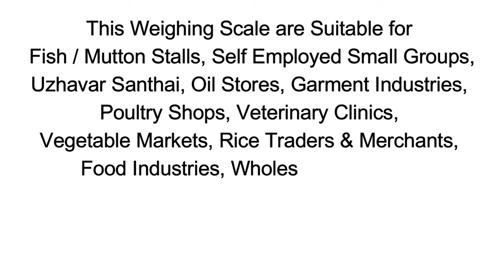CHICKEN - MOBILE SCALE | 50KG TO 500KG CAPACITY | MADE IN INDIA | ALL OVER INDIA DELIVERY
Welcome to (EWS)
ELECTRO WEIGHING SYSTEM & SERVICE
This is Chennai Based Company..

We are Poviding
(Service - New Machine - Calibration - Government Certificate)

digital weight lifting machine,
weight scale calibration procedure,
label printing scale,
scale label printer,
weight scale with printer,
meat scale with label printer,
spring weight machine,
new weight machine,
best weight machine for home,
weight machine electronic,
weight machine digital,
digital weight machine,
weight machine shop in coimbatore,
weight machine shop in chennai,
heavy duty weighing scale,
weighing machine for vegetable shop,
weight machine for shop 50 kg,
weight machine workout routines,
right weight scale calibration,
conveyor weight scale,
pos weight scale,
the best weight scale to buy
weight max scale calibration,
kitchen weighing scale repair,
weigh gram scale calibration,
weighing scale calibration iso standard,
avery weighing scale calibration,
weighing scale hand pallet truck,
industrial weighing scale,
label printing weighing scale,